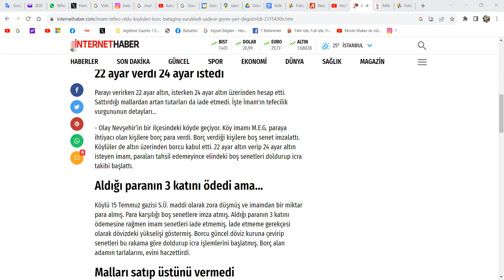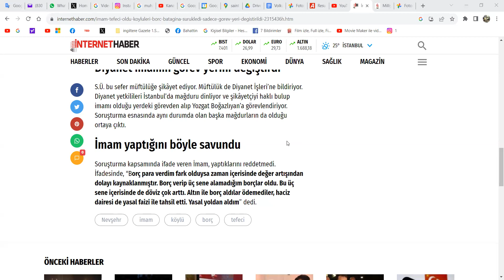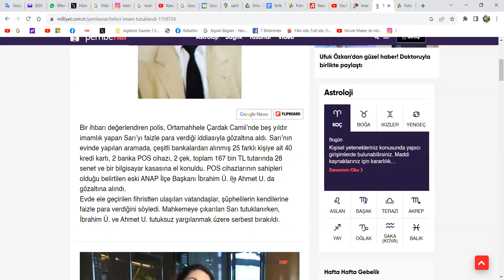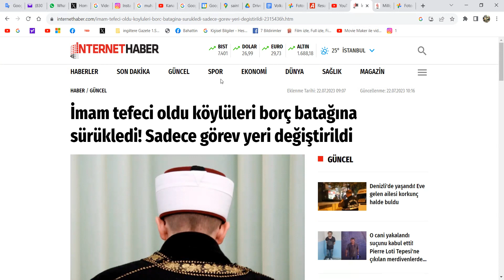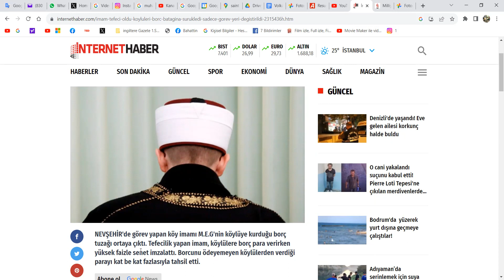Diyanetin Tefeci İmamları Yakalandı, Cemaati Tuzağa Düşürmüşler!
Bahattin Çağdaş
Gazeteci/yazar